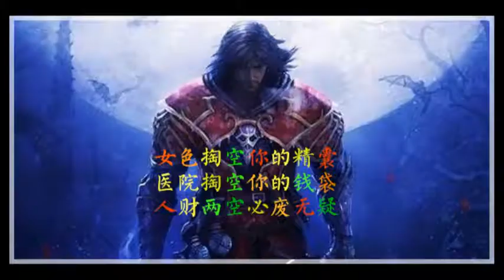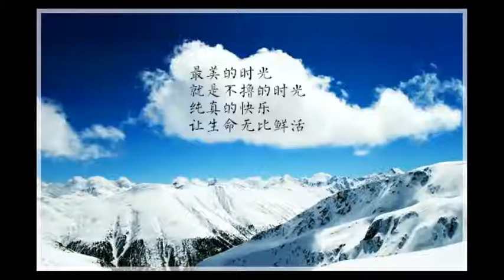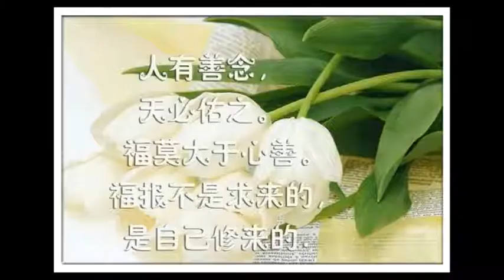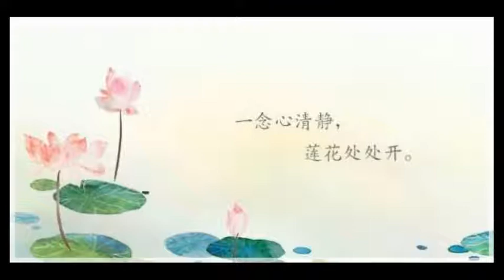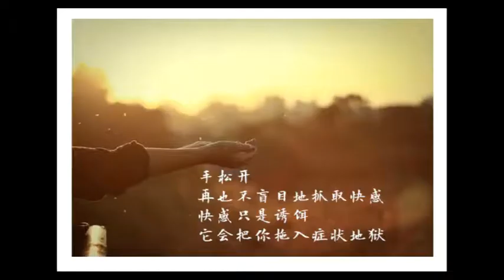拜觀音做善事，是給孩子最好的保險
在觀音感應錄，記載一個故事。講到河西人吳士啟，一輩子都念觀音菩薩，頌普門品。佛經都藏在樓上，有一次，他的孫子到樓上玩耍，摔了下來，但是絲毫無損。他孫子說，看到有個白衣婆婆從空中抱了我們。後來全家都禮拜觀音菩薩，到現在香火不斷。

還有個故事，普陀山佛教記載的，有一家子都信觀音菩薩，有一天，小孩不知道什麼原因，掉到了底下的井裡。但一點都沒有摔傷。小孩說，是個家裡的白衣婆婆把他抱起來的。這個白衣婆婆，就是他家裡供養的觀音菩薩。

觀音菩薩感應，實在非常。現在人很疼愛小孩，而更擔心小孩子，比如遇到病苦，意外。如果信佛的，一定要多念觀音菩薩，頌普門品。無論遇到什麼情況，菩薩都會給你幫助。 眾生因為業力原因，免不了生病，乃至遇到小的災難。哪怕買了重重保險，仍然無法阻擋業力的產生。在強大的業力面前，但憑著人的力量，是藐小的。這時應該在平常多念普門品，多拜觀音菩薩，菩薩就會把大的災難化為小的，這才是佛弟子最為保險的。

我一個師兄，她也是拜觀音菩薩，有一次，她家裡供觀音菩薩的花瓶突然莫名其妙，就摔下來碎了。過了兩個小時，家裡打電話來，說他父親被車撞了，但平安無事。這就是觀音菩薩神通妙用，用一個花瓶擋住了一場災難。

在觀音感應錄中，有一次講到有個人念普門品，遇到了強盜，就跑出一個人來，那個人被強盜砍了三刀後。強盜就跑了，他也脫險了。而回家一看，發現家裡的觀音菩薩背上有三條刀痕，才知道是觀音菩薩顯靈來救他。

可見觀音菩薩是可以轉業力，通過外在的物質緣起，幫人消災。這是觀音菩薩神通力的不可思議處。首先，觀音菩薩已經證得圓通，觀察世間是妙有的，所以能妙用。既然是妙有的，眾生也是妙用的，一切山河大地也是妙有的。所以觀音菩薩，能化人，能化物，能在夢中給人治病。比如發生車禍，掉下山來，以觀音菩薩妙有力，可以變出一個樹根，或者虛空生出強大的力量來拉他。或者可以影響到物質，比如說借助物質來幫人消災，這也是有的。

有一次在普陀山，有個女的在觀音跳拍照，那地方比較危險，她站在海邊懸崖，背著大海。結果她一蹌踉，險些摔下去。在那個瞬間，我感覺有股強大力量把我往前拉，我莫名奇妙的踉蹌一下。那時我感覺觀音菩薩在無形中，藉著我身體的力，來把她拉了一下。

觀音菩薩神通妙用，不可思議。有孩子的，就好好念普門品，不用擔心孩子。越擔心，就容易把孩子福報擔心小了，要放心，如果擔心的，就去做善事，念普門品。慢慢的，菩薩會把一切災殃化為塵的。念觀音菩薩，是給孩子最好的保險。